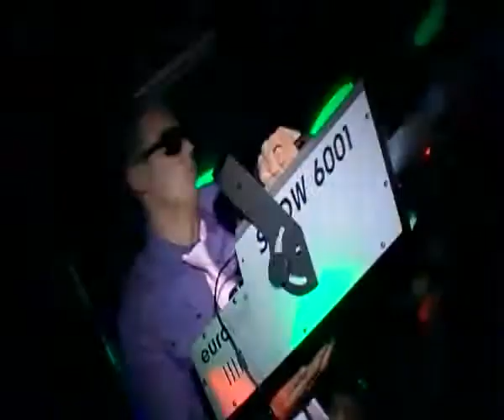DJ A-Z Best promo video /JaXoDee edit /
DJ Az.Best Promo video..Cut by JaXoDee